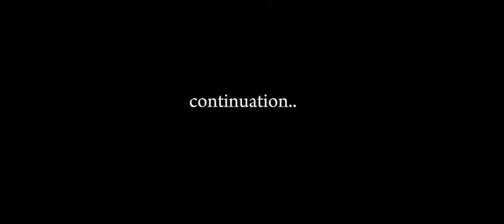Kaiju No:8 Reacts To GODZILLA vs DESTOROYAH (Slick)|PT:3/?|XEROCS